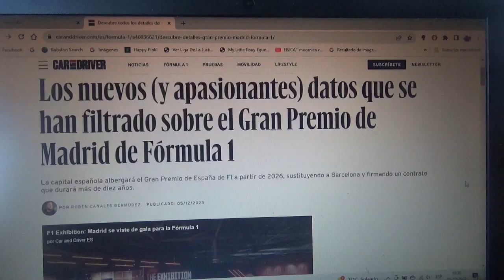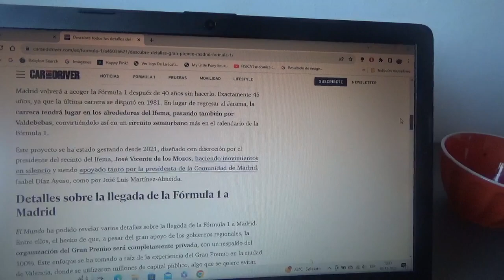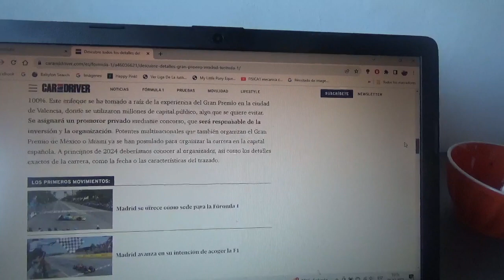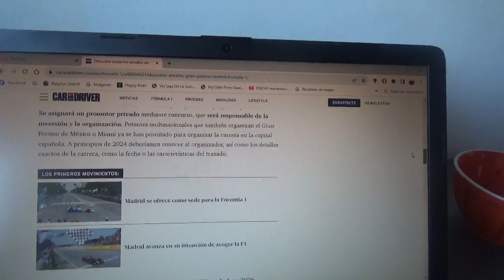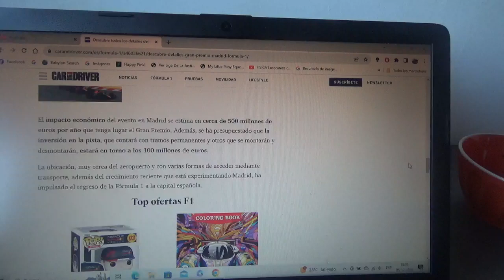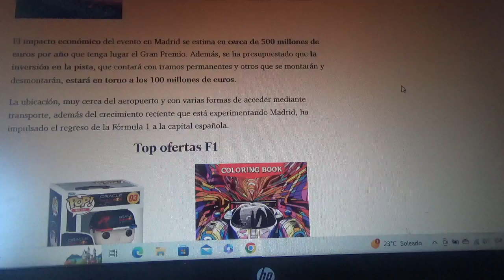Estos son los nuevos y apasionantes detalles del nuevo Gran Premio de Madrid de F1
Como se sabe el Gran Premio de España a partir de la Temporada 2026 de la Fórmula 1 ya no será en el Circuit de Catalunya-Barcelona sino en un nuevo trazado semiurbano en la capital de España y durará por 10 Temporadas